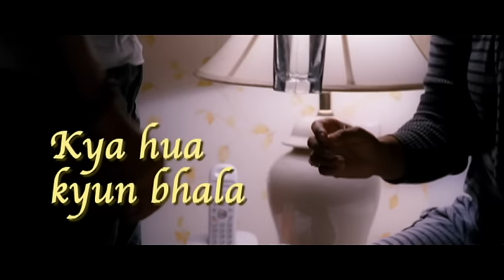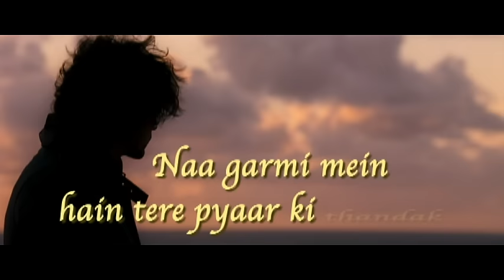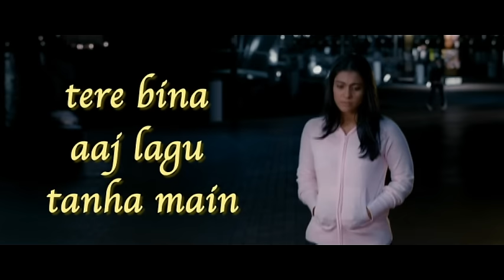Reham O Karam Lyric Video - We Are Family|Kareena,Kajol,Arjun Rampal|Vishal Dadlani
Presenting ‘Reham O Karam’ lyric song video from the film We Are Family. This video is sure to melt your heart.

Song Name - Reham O Karam
Movie - We Are Family
Singer - Vishal Dadlani & Shankar Mahadevan
Director - Siddharth P. Malhotra
Studio - Dharma Productions & SPE Films India Pvt Ltd
Producer - Hiroo Yash Johar & Karan Johar